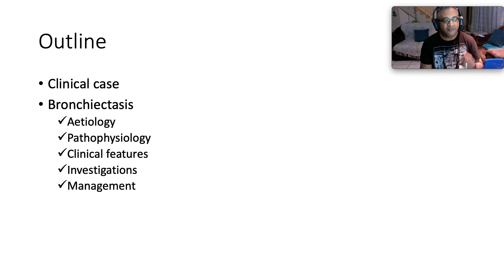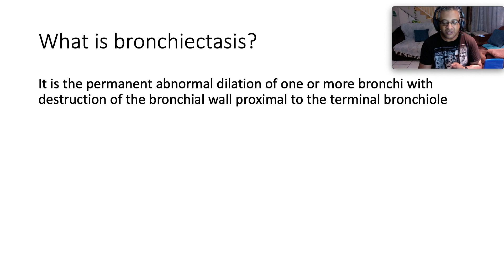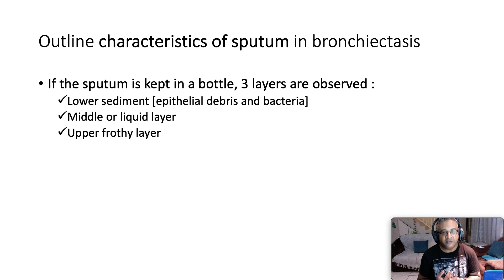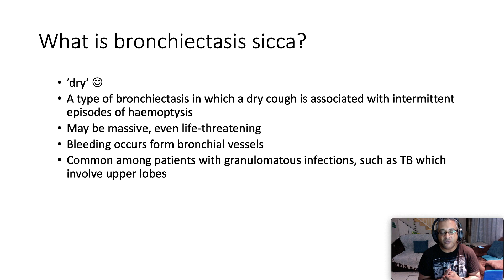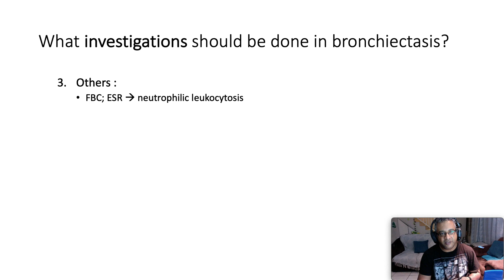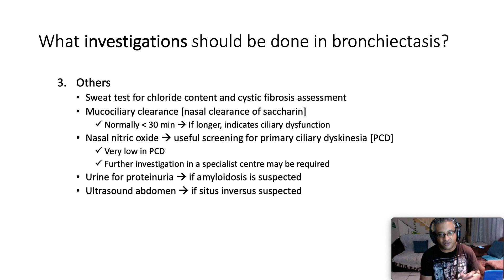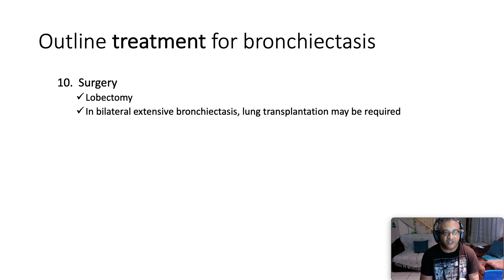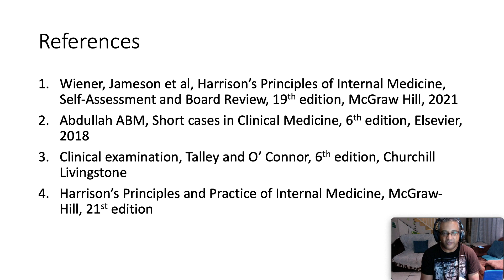Overview of Bronchiectasis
Hi everybody
Thanks for joining me as we look into bronchiectasis today.
We will be addressing
- aetiology
- pathological subtypes
- signs and symptoms
- investigations
- diagnosis
- management

I hope you find thins informative
God bless you!
Physicians for Jesus!

References
Wiener, Jameson et al, Harrison’s Principles of Internal Medicine, Self-Assessment and Board Review, 19th edition, McGraw Hill, 2021
Abdullah ABM, Short cases in Clinical Medicine, 6th edition, Elsevier, 2018
Clinical examination, Talley and O’ Connor, 6th edition, Churchill Livingstone
Harrison’s Principles and Practice of Internal Medicine, McGraw-Hill, 21st edition